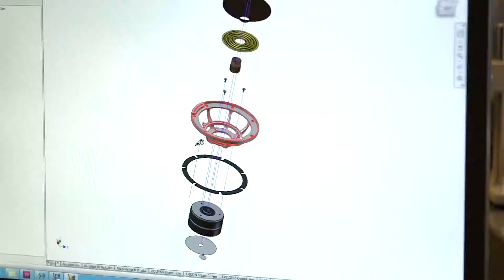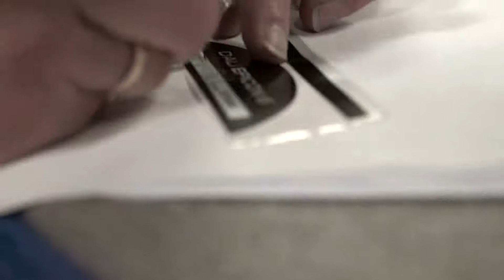DALI Speakers - Factory Tour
A tour around the DALI Factory in Nørager, Denmark, where you are introduced to some of the key DALI engineers, developers, and employees who have been working on the new innovative DALI reference speaker range, the EPICON series.

Get a sneak peak of the DALI listening room - where the magic happens - and see how the EPICON's are assembled.

The factory video features:
Lars Worre, CEO
Kim Kristiansen, Director of Innovation
Jan Herkert, Project Manager
Peter Løber, Project Manager
Bente Bruun, Production Worker
Mads Møller, Design Manager
Troels Brøndbjerg, Acoustic Engineer
Thomas Kring, Project manager

And several other DALI employees...